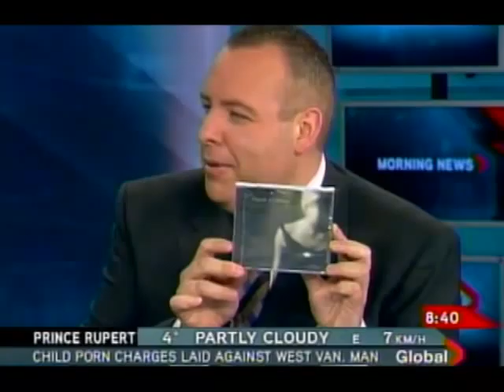David Anthony Project on Global TV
Dave interviewed by Steve Darling and Lynn Colliar. Performed "Only Me" with Tim Hart and Natasha Ratz.